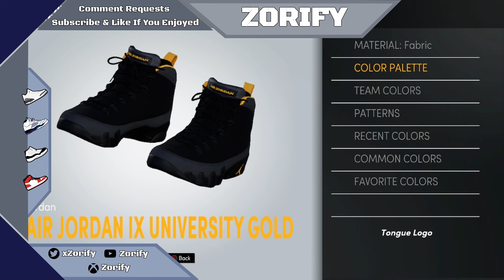NBA 2K21 Next Gen Shoe Creator - Air Jordan 9 "University Gold"